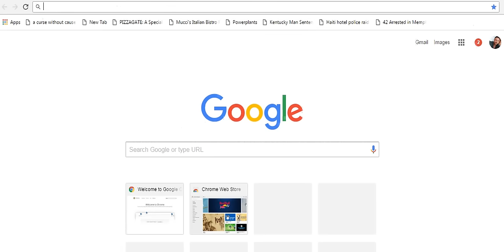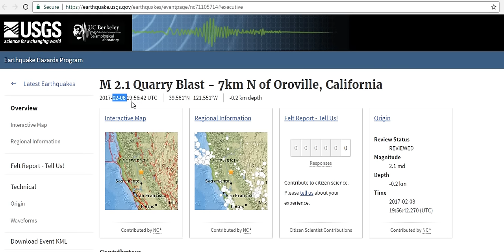LARGE EARTHQUAKE Update-Warning/Oroville Cali Dam - Mark Mucci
***IMPORTANT INFO ABOUT THIS VIDEO AT BOTTOM OF PAGE***

I apologize in advance. Even I think this video SUCKS :-(
I was really pushed for time and have been having some personal struggles to deal with. I will try my best to produce a better EQ Update later in the week. To the Trolls and sad people who have nothing better to do but to leave shitty comments and negativity, I'll pray for you. I believe we're ALL experiencing some kind of Paradigm Shift or PsyOp but that's just my opinion.
Pray for me too. THANKS

besides, I'm trying to buy a Geiger counter and a cute Hello Kitty Doll that I saw at the mall. Thnx

PS - If you enjoy this video Please Leave Your comments below. (ATTENTION: Be Respectful to other subscribers and if you can't be nice to each other and engage in pleasant constructive dialogue, be on notice that I will simply delete your comments if need be. -Thanks ~ Mark Mucci)

***IMPORTANT INFO ABOUT THIS VIDEO***

A Large Deep Earthquake in the Fiji/Tonga Region and a Large Deep Earthquake in The Mariana Islands Region will produce LARGER Shallow Earthquakes over the Next 4-7 Days of approximately a Magnitude of 5.7-6.7 or greater in the Regions Mentioned in this video Update/Forecast.
Regions for Large Shallow Earthquake watch Include:

Solomon Islands
New Zealand
Papua New Guinea
Indonesia
Myanmar/Burma/Nepal
Afghanistan/Iran
Turkey/Greece
Italy

OF NOTE on Feb 8, 2017 a M2.1 seismic event was registered about 3 miles from the Oroville California Dam which has been experiencing a significant structural Failure over the last several days. This Dam failure became very evident coincidentally on the SAME day as the M2.1 Seismic event registered on the USGS HOWEVER. UPDATE 2/17/17 4:45PM Eastern A short while after uploading this video, a Youtube viewer commented the following: "The spillway is still there and only about 1/8th of it is washed away. The "quarry" blast was on the 8th the hole happened on the 7th"

ALSO of Note is the M4.7 Earthquake in Hawaii indicating significant Seismic activity underneath the Pacific Plate.

NOTE: If you would like to learn more about HOW TO FORECAST  EARTHQUAKE activity, Please WATCH this Video:

I have learned much about Geology, Earthquake and Volcano activity and the connection between Seismic activity and Oil/Gas Hydraulic Fracturing/Wastewater Pumping Operations from DUTCHSINSE and would like to give credit where Credit is due.  and be sure to Mention that Mark Mucci Sent You! Thanks